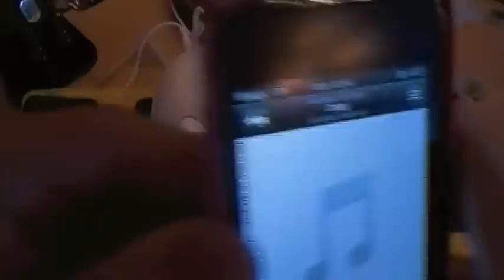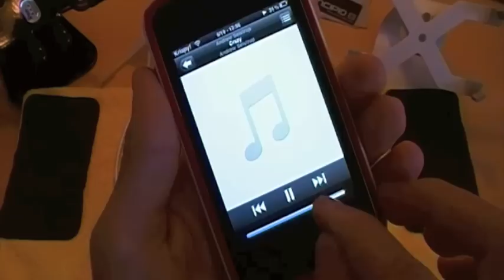Spider Pig iPod,Fm Radio Speakers/Giveaway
Thanks,

For info on shout-outs,cool box spot, and having your videos Auto-Play on my YouTube Channel Page visit this link: